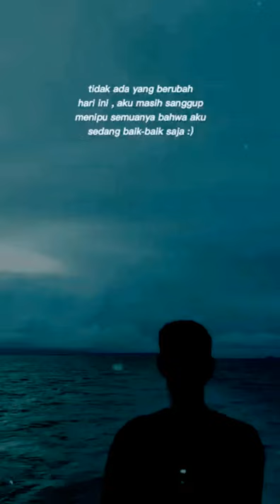Story - Chirp Vlog